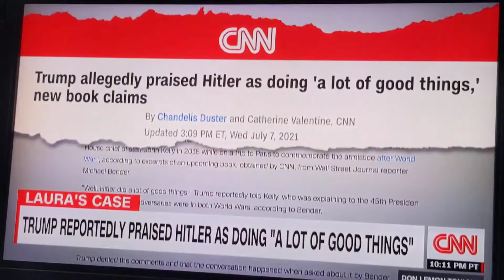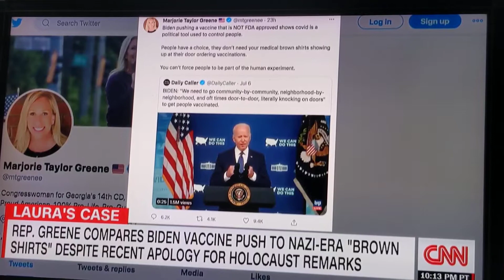Donald J Trump praising Hitler.. Of course he will deny it but when his Sr Staff were told,too late!